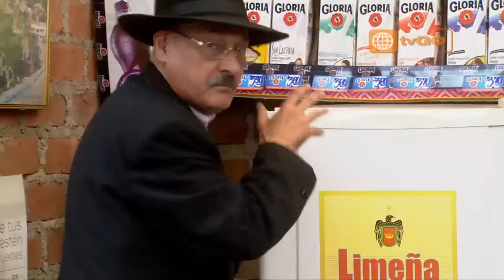Al fondo hay sitio capitulo 1112 - parte 2/5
Mira el capitulo completo 1112 en HD a través de américa tvGO

al fondo hay sitio - Transmitido el Martes 19/08/2014 - Sexta temporada.
El doctor le dice a Reina que está con la menopausia. Monserrat cree que Nicolás está enamorado de ella.